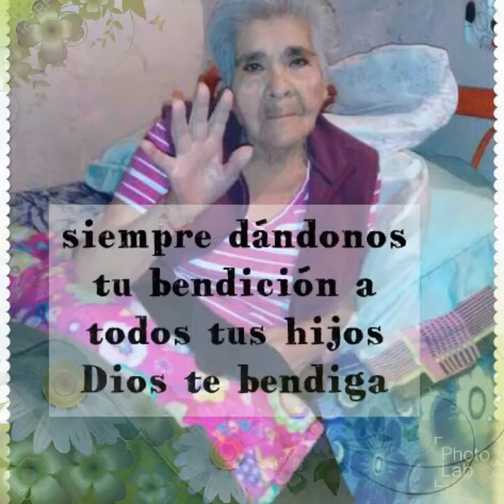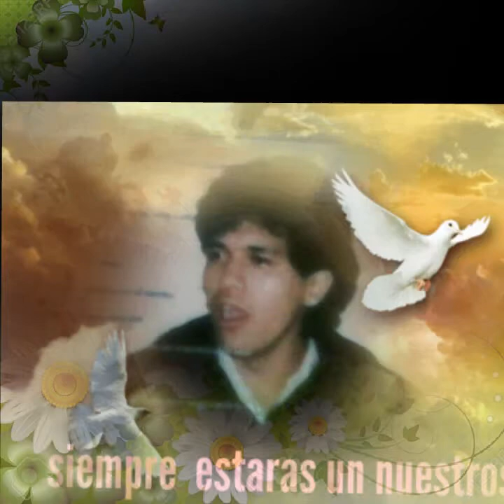Hermoso Cariño María Luisa García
Para la mejor abuelita del mundo te amamos muchísimo...